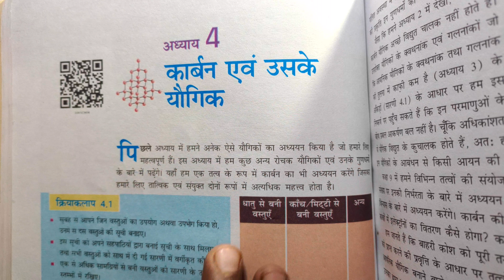Carbon and its Compounds कार्बन एवं उसके यौगिक (Part 1) Class 10 | NCERT Chemistry | gurukul channel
raviikant007@gmail .com

Check the playlist of your class for more :
Class 10
कक्षा 10 वीं

Namaskar baccho aaj hum log iss video main class 10 chapter 4 Carbon and its Compounds (कार्बन एवं उसके यौगिक) KO padhenge.

Carbon and its Compounds (Part 1) Full Chapter Class 10| Class 10 CBSE Chemistry is explained in this video. For students asking about "Carbon and its Compounds Full Chapter "What and how of "Carbon and its Compounds Full Chapter "Class 10 CBSE Chemistry".